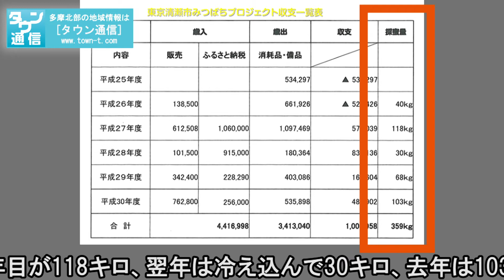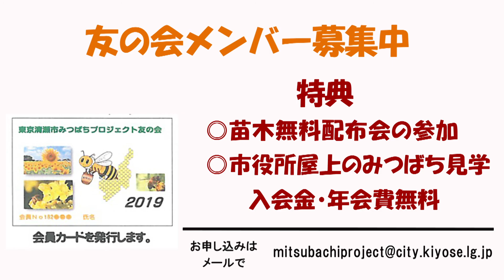清瀬ミツバチプロジェクト 再編集